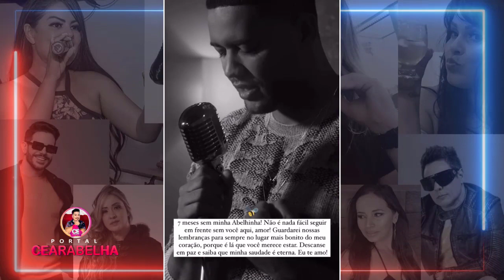SUMIDO E CALADO, VIUVO DE PAULINHA RESSURGE e PUBLICA CARTA CHOCANTE COM NOVAS REVELAÇÕES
SUMIDO E CALADO, VIUVO DE PAULINHA RESSURGE e PUBLICA CARTA CHOCANTE COM NOVAS REVELAÇÕES. Saiba tudo

Também estamos no kwai com vídeos exclusivos: @cearaabelha

Facebook Grupo : Portal Cearabelha
Facebook Página : Portal Cearabelha
Periscope : Cearabelha
Google+ : Cearabelha